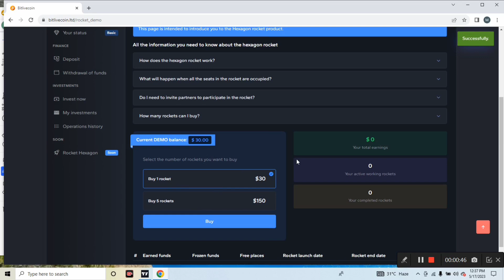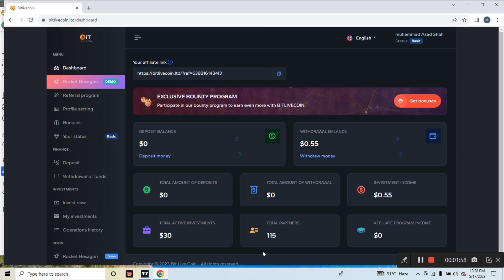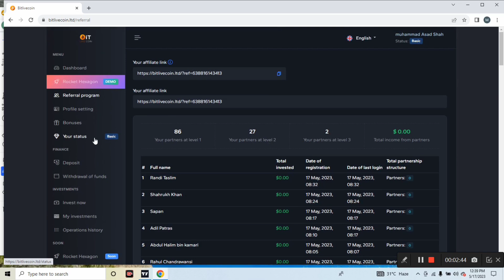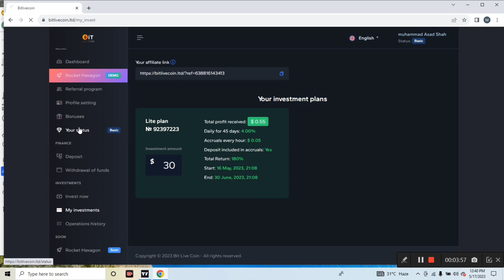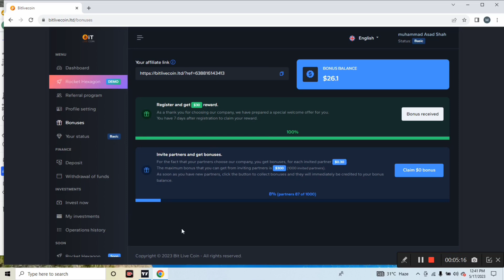$30 No Deposit bonus Crypto | Without Kyc without investment | Biggest platform Part-2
Part-1 and Link this platform

For Paid Group joining join brokers in Any My ib
Recommended Brokers
(1)Exness:

Reffral code
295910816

Video Quarry:
1. No deposit Bonus Forex
2. No deposit bonus forex trading
3. No deposit bonus 2023
4. No deposit bonus forex 2023 pakistan
5. No deposit bonus app
6. No deposit bonus forex old broker
7. No bonus forex 2023 pakistan
8. bonus forex trading
9. No deposit bonus trading
10. No deposit bonus broker 2022
11. 100% Deposit bonus
12. Bid deposit bonus update
13. Hotforex Bonus claim,
14. new update bonus
15. 100% margin support bonus
 earn money online
 earn money
binance
earn money in India
 binance trading
 binance earn
binance offers today
 binance offers

Asad Akash